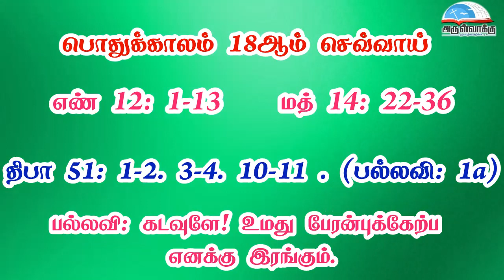பொதுக்காலம் 18ம் வாரம் - செவ்வாய் வாசகங்கள் | முதல் ஆண்டு | மறைத்திரு. அமிர்தராச சுந்தர் ஜா.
பொதுக்காலம் 18ம் வாரம் - செவ்வாய் வாசகங்கள் | முதல் ஆண்டு | மறைத்திரு. அமிர்தராச சுந்தர் ஜா. - Tuesday of the 18th Week in Ordinary Time Readings | Year  A | Fr. Amirtharasa Sundar J.

• திருவிவிலியம்
• வானொலி
• செபமாலை
• சிலுவைப்பாதை
• செப வேண்டுதல்
• திருவழிபாட்டு நாட்குறிப்பு
போன்ற சேவைகளைப் பெற அன்டராய்டு கைபேசியில்

Bank Name: Karur vysya bank
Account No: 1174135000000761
Name : Arulvakku Trust
Branch: Palayamkottai, Tirunelveli - 627 002
IFSC Code: KVBL0001174
UPI ID: amirsundar@oksbi